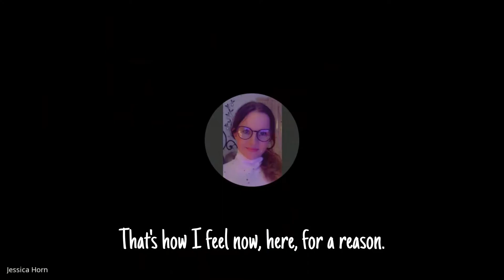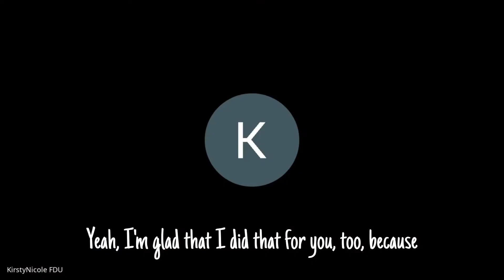Kirsty Nicole didn't expect her whole life to change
Kirsty speaks candidly to the changes she has experienced already in her time with Cherie Doyen and Quantum Therapeutix.

Put an end to cycles caused by C-PTSD, PTSD & DID faster than you could ever imagine.

If you are a therapist or counselor who is frustrated with their current results with C-PTSD you are in the right place! Sign up for QT Practitioner training: